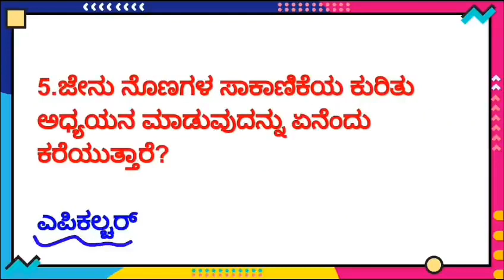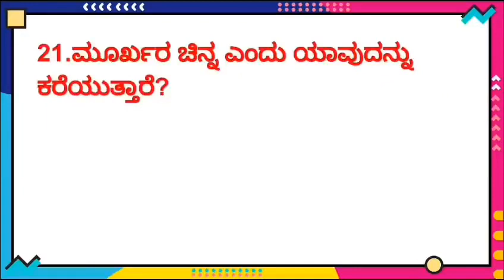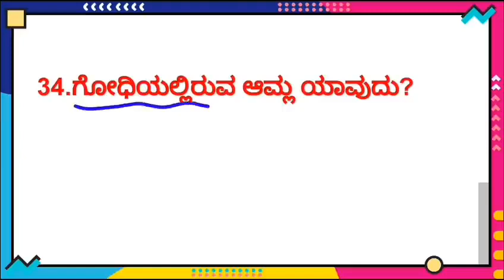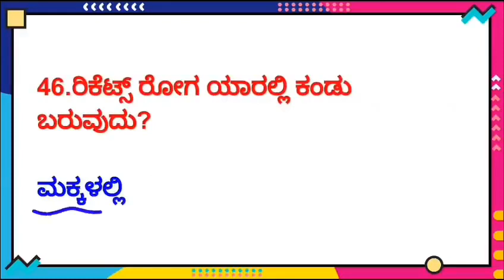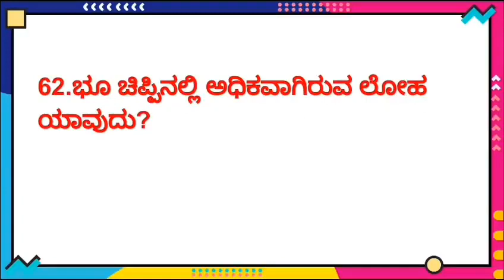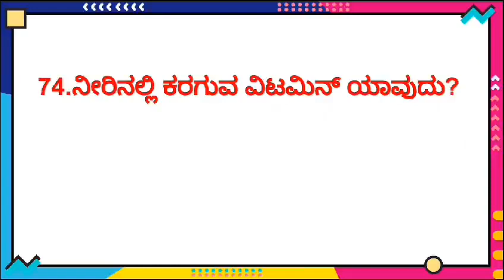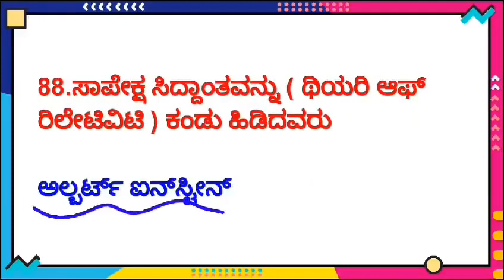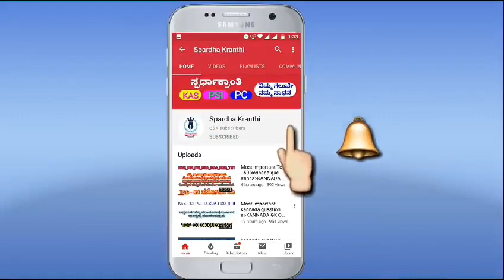(1-100) most important science question and answers for PSI_PC_FDA_SDA_CTI Exams.....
ನಮ್ಮ ವಾಟ್ಸಪ್ ಗ್ರೂಪ್ ನ್ನು ಜಾಯಿನ್ ಆಗಲು ಕೆಳಗಿನ ಲಿಂಕ್ ನ್ನು ಕ್ಲಿಕ್ ಮಾಡಿ

ನಮ್ಮ ವಾಟ್ಸಪ್ ಚಾನಲ್ ನ್ನು ಜಾಯಿನ್ ಆಗಲು ಕೆಳಗಿನ ಲಿಂಕ್ ನ್ನು ಕ್ಲಿಕ್ ಮಾಡಿ

ಸ್ಪರ್ಧಾಕ್ರಾಂತಿ ಜಾಲತಾಣಕ್ಕೆ ಭೇಟಿ ನೀಡಲು ಕೆಳಗಿನ ಲಿಂಕ್ ನ್ನು ಕ್ಲಿಕ್ ಮಾಡಿ
ಸ್ಪರ್ಧಾಕ್ರಾಂತಿ ಟೆಲಿಗ್ರಾಮ್ ಗ್ರೂಪ್ ಜಾಯಿನ್ ಆಗಲು ಕೆಳಗಿನ ಲಿಂಕ್ ನ್ನು ಕ್ಲಿಕ್ ಮಾಡಿ